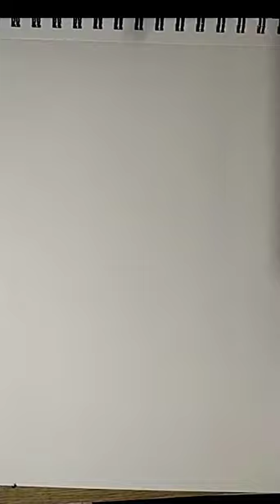Masti Venkatesha Iyengar. Pencil Drawing